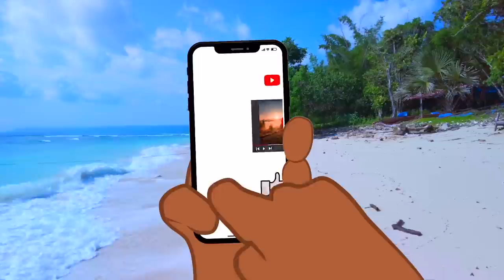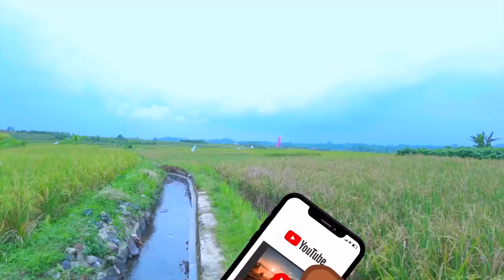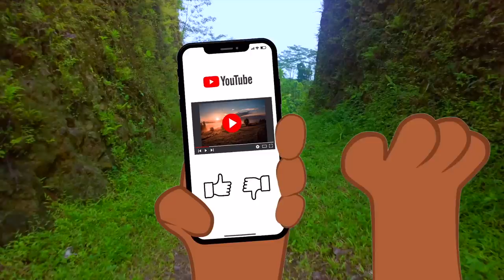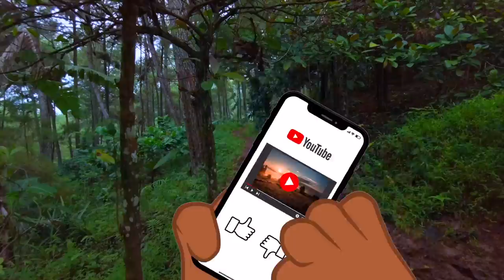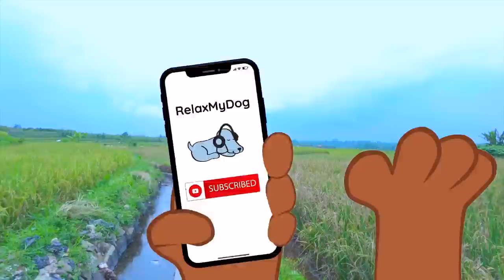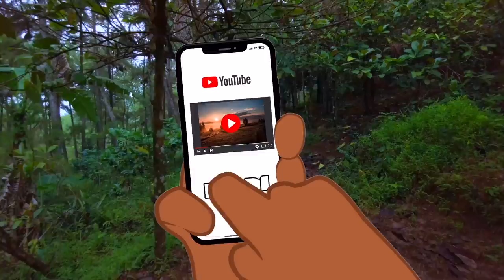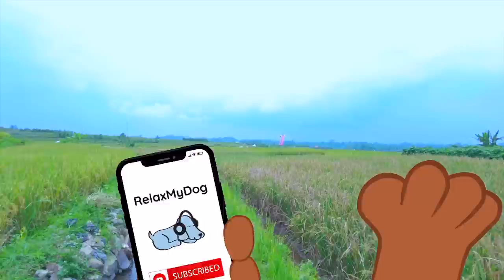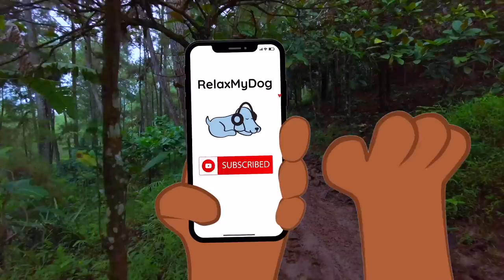Virtual TV for Dogs: to Prevent Boredom & Hyperactivity [+ ASMR Music]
Virtual TV Adventures for Dog, Prevent Boredom & Hyperactivity

00:00 Intro
00:15 Sunny Forest Clearing
21:05 A Walk on the Beach
37:20 Drone Over Nature
40:16 Walking in Greenery
42:55 Drone on a River
44:35 Muddy Forest
1:16:05 Mountain and Field Drone
1:22:05 A Walk in a Field
1:36:45 Gliding Drone

Entertaining your dog is vital to preventing boredom, and that just became a lot easier with our stunning Dog TV with beautiful walking views from the comfort of your couch!